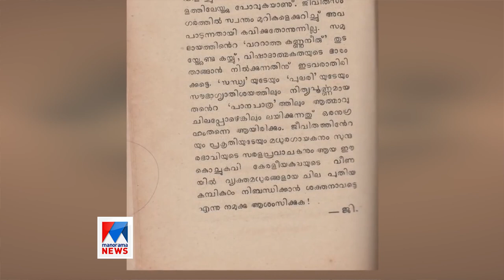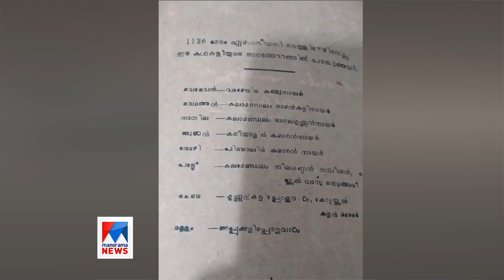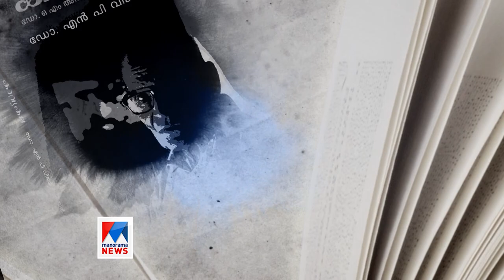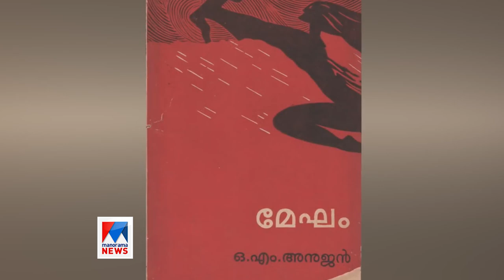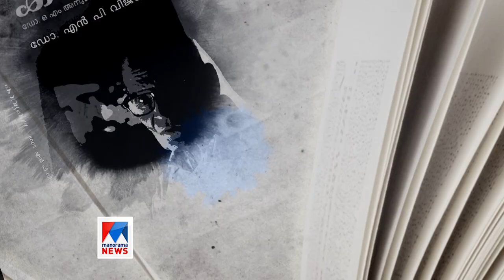ഒളപ്പമണ്ണയിലെ എഴുത്തും മലയാളവും: അനുജന്‍ കാവ്യം ജീവിതം ​| OM Anujan